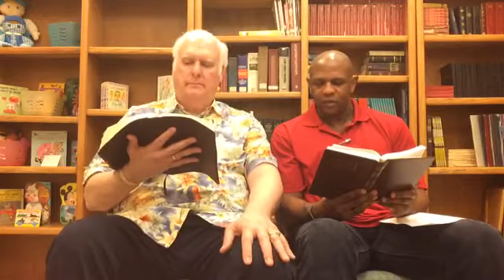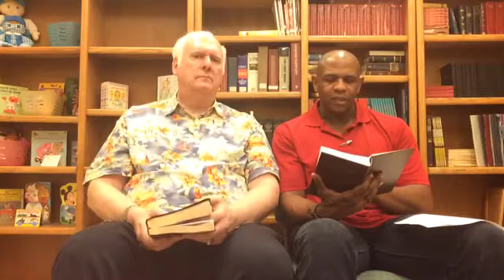Lesson 31: Isaiah 65:13 — 66:4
The Messianic Prophet: Isaiah
Midweek Bible study facilitated by Minister, Bruce Wadzeck and John Walker